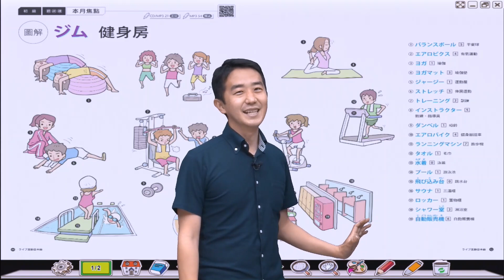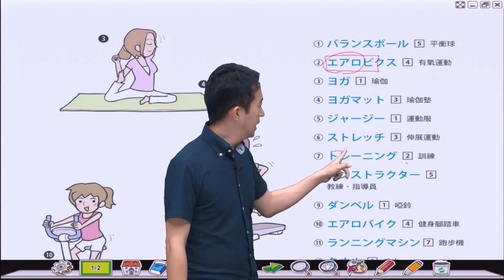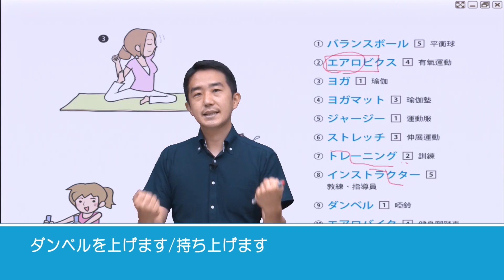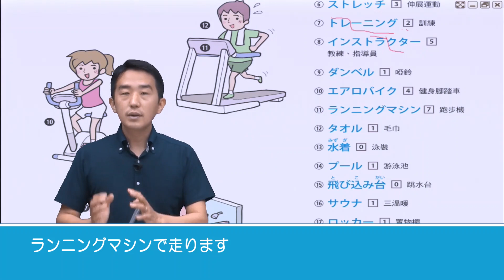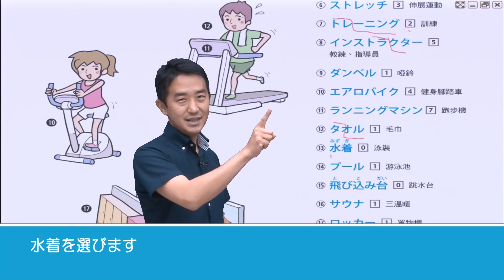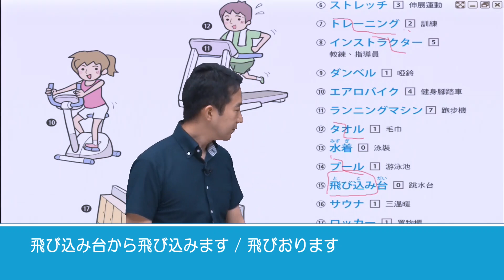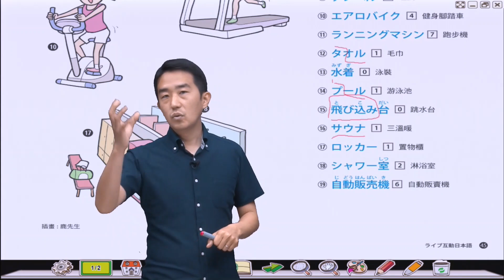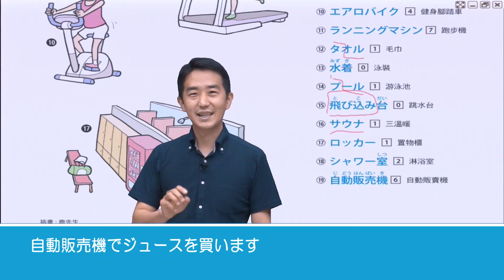Study Japanese 【本月焦點】 健身房 ライブ互動日本語2020年2月號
互動日本語雜誌課程，每月採用5篇文章做詳細的解說，約有20部影片，
從文章或是對話中學習日文，會有不同的收穫唷！